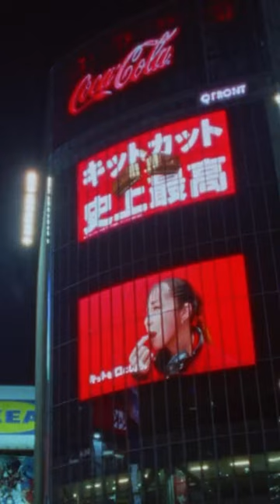Japan on 16mm film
Shot during his nights of exploring Tokyo and Osaka, Michael Szpot (@illkoncept) a short film on 16mm film.

Tokyo & Osaka are both adored for their neon-lit nightlife. Yet when captured through the lens of 16mm film, a magical transformation to something we could only describe as a Bladerunner-like dreamscape appears.

Check the full short film of @illkoncept  on his YouTube channel.